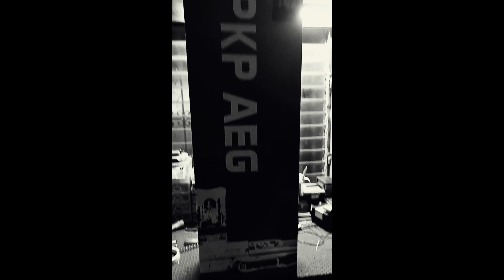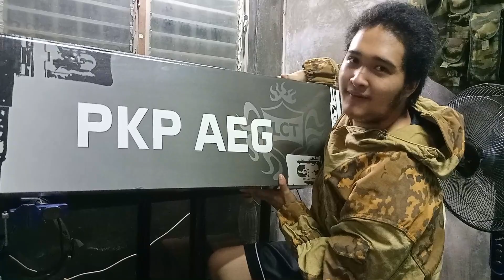VLOG # 3: ANG BIGAT MO! HEAVIEST RUSSIAN AIRSOFT GUN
We sell Accesories and daily needs for airsoft :)
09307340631 (Text Only) - Look for TJ
What we sell:
Airsoft BB's,Mask,BDU,Vest,Gas and Lots of Airsoft Items
Notes:
If you have a request for a specific item and model, please let us know and we'll see if we can include it in the next shipment
Transaction policy:
- First come, first served
- Down payment is required for reservations
Meetups:
Bulacan Area Only (At the shop)
We deliver thru any part of bulacan with Delivery charge
Shipping
-Payment first with shipping fee before shipping
Online Transaction
- Thru BDO
- BPI Online
- Palawan Express